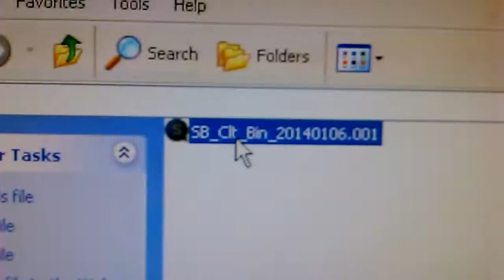Tes Smart Billing,net non dickless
Akh Genesis :v kwakawkkawkawkkawkawk